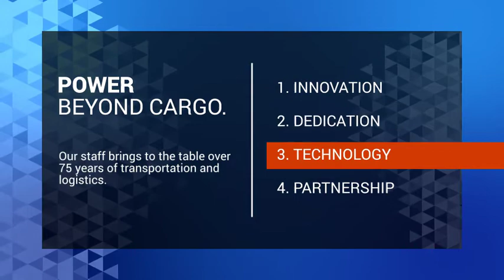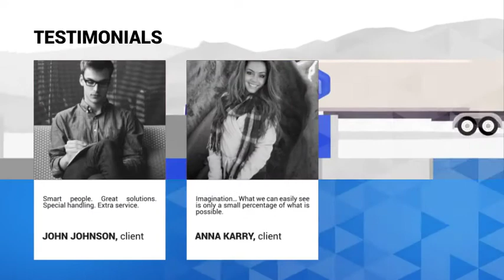Explainer Video | Logistics, Services. Delivery | Service Providing Template | By Pixirak.com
Hello Dear,